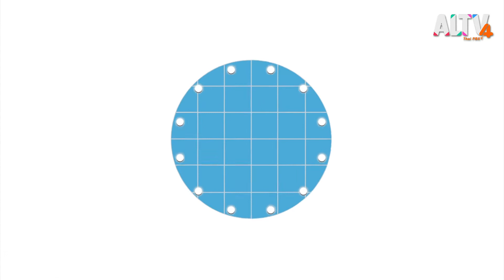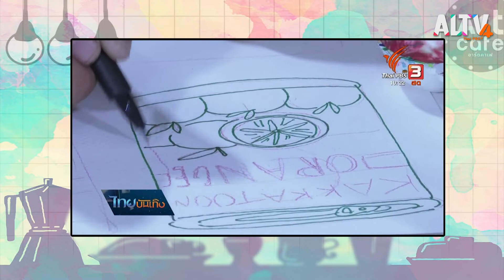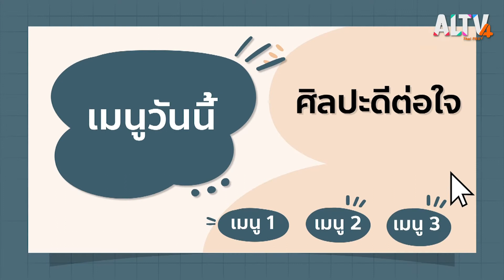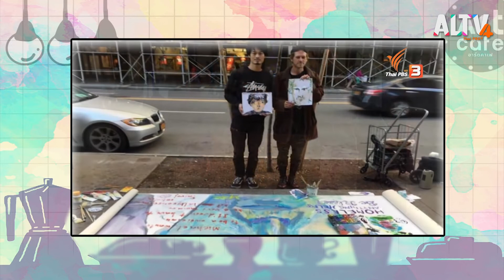ศิลปะดีต่อใจ l Art cafe อาร์ตคาเฟ (6 มิ.ย. 64)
วันนี้ครูพี่มีคและครูพี่เบิร์ด จะพาไปรู้จักกับศิลปินที่สร้างผลงานศิลปะจากแรงบันดาลใจใกล้ ๆ ตัว ทำให้ผลงานมีเรื่องราวและส่งต่อความรู้สึกที่จะต้องจะสื่อสารออกมาผู้ชมรับรู้ แล้วมาพบกันได้ในรายการ Art Cafe

ติดตามได้ในรายการ Art cafe อาร์ตคาเฟ ทุกเสาร์ - อาทิตย์ เวลา 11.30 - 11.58 น. ทาง ALTV ทีวีเรียนสนุก ช่องหมายเลข 4
📌 รับชมได้ทาง